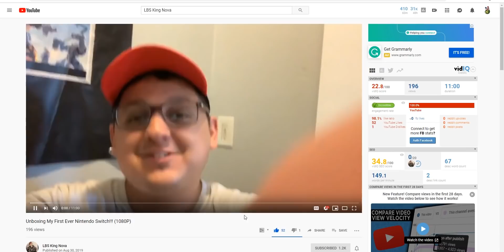I Gifted Random People VBUCKS On FORTNITE Nintendo Switch!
I Gifted Random People FREE VBUCKS On Nintendo Switch!

🔥 Item Shop Support A Creator 🔥
                          EricMz

Video uploaded & owned by EricMz. (PG, Family Friendly + No Swearing!)